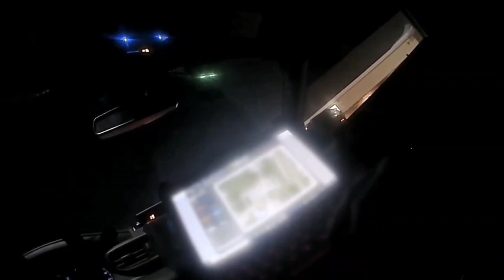COP SAYS "YOU GET TWO IN THE CHEST" FOR FILMING HIM! BODYCAM EXPOSED! 1ST AMENDMENT AUDIT!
THIS BODYCAM FOOTAGE OF @MrDitty ARREST EXPOSES COPS SAYING FILMING GETS THE PEW PEW!